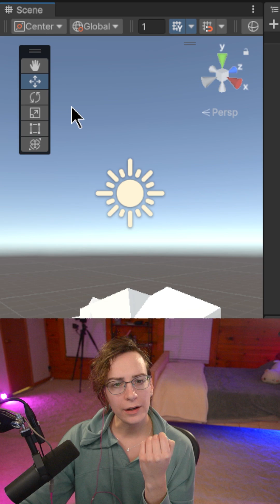Global & Local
These are quick tips to get started in how to make a game in Unity. Check out my full videos to see how to make VR games in Unity. If you want to learn now to make your own 3D games, Unity is a great free game engine. Also be sure to check out my VR game on Steam, Jet Island!